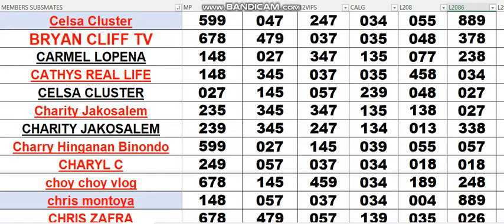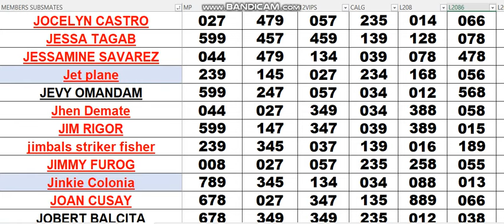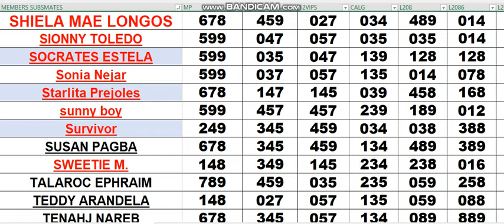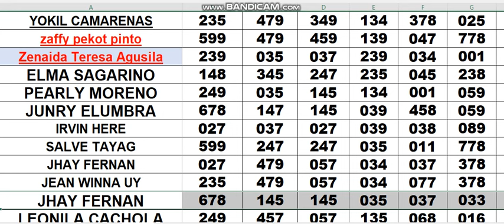MAR 13 2024 YOUR ASSIGNED COMBINATIONS IS WAVING TODAY (MEMBERS ONLY)